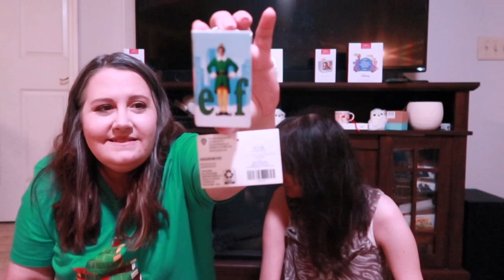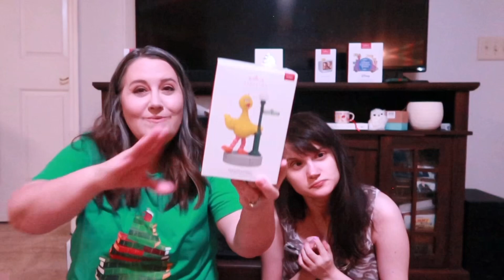Christmas in July Ornament Exchange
Creators

The SisketEars

Participants
Belles of Cotton

CinderAli Loves Disney

Creatively Sandra

Coco for Disney

Disney Pinsomniac

Earisistable Magic

Erika DeOcampo

Hei Hei Lets Unbox

Jakes Disney Afternoon

Melick Adventures

 PixieDust and Peaches

Tastes Like Disney

Sara’s Disney Magic

Surfergirl326